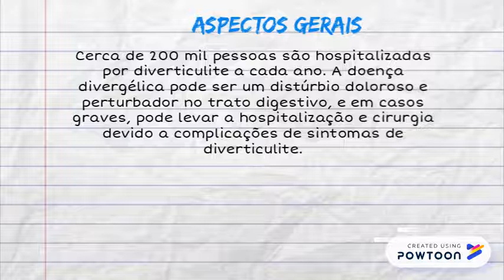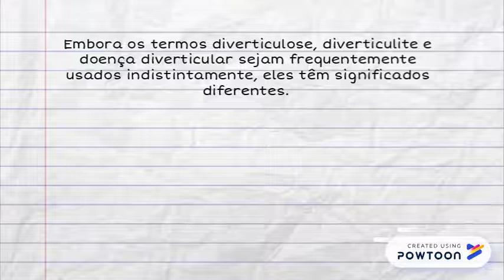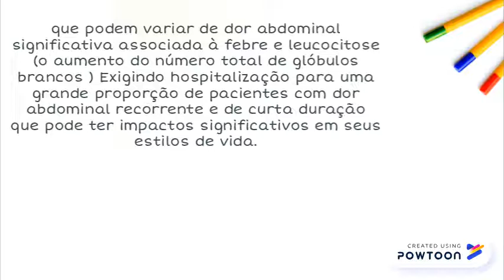Diverticulite – O que é, sintomas e tratamento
x -- Created using Powtoon -- Free sign up -- Create animated videos and animated presentations for free.  PowToon is a free tool that allows you to develop cool animated clips and animated presentations for your website, office meeting, sales pitch, nonprofit fundraiser, product launch, video resume, or anything else you could use an animated explainer video. PowToon's animation templates help you create animated presentations and animated explainer videos from scratch.  Anyone can produce awesome animations quickly with PowToon, without the cost or hassle other professional animation services require.